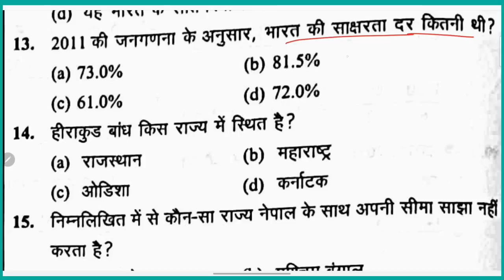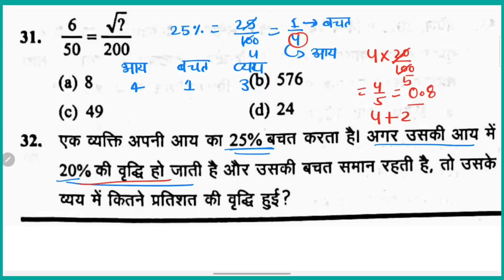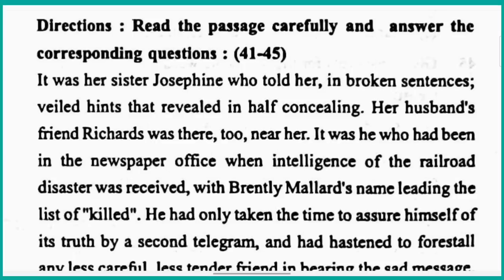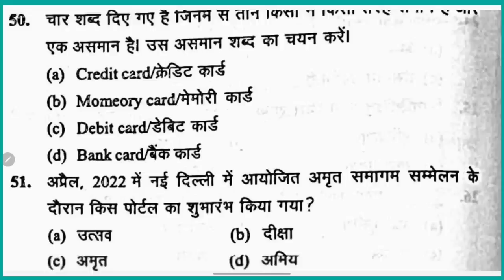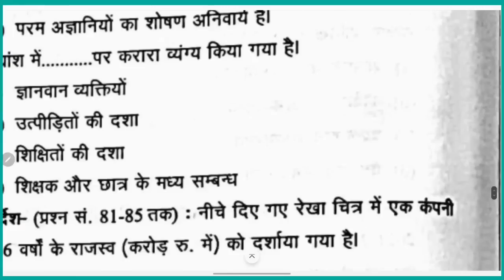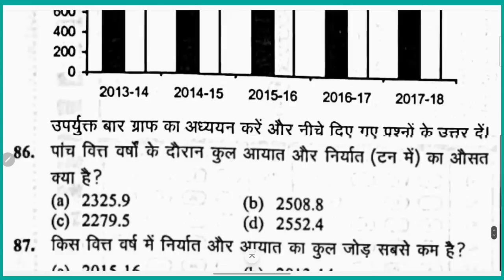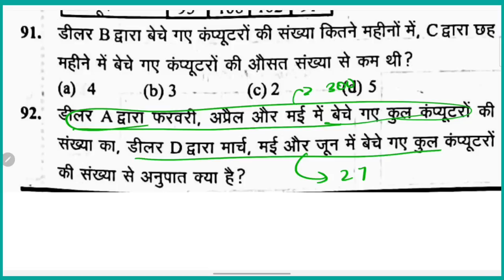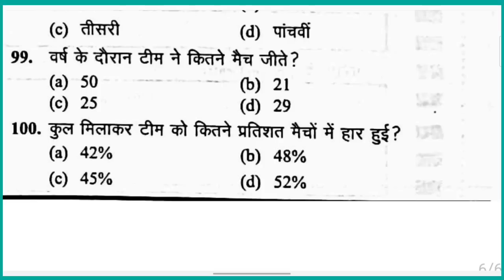UPSSSC PET 2022 | PET Model Paper -5 with Solution | Pet Practice Set 2022 | Pet Preparation 2022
Hii Friends,
इस वीडियो में आपको यूपी ट्रिपल एस सी मॉडल पेपर देखने को मिलेगा जिसमें आपको सभी क्वेश्चन की प्रैक्टिस करवाई गई है और किस तरीके के पेपर में प्रश्न आ सकते हैं वह आपको कॉल करके बताया गया है